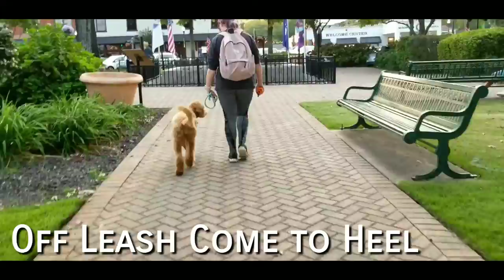Khushi | 7 Month Old Goldendoodle | Off Leash Obedience Training, Atlanta